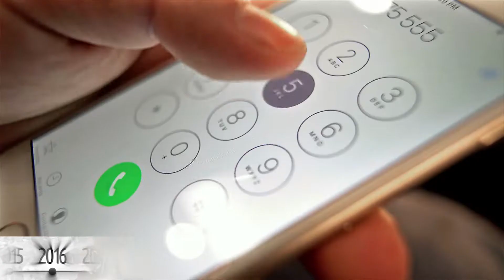Пицца Хат-н амтат бүтээгдэхүүнүүд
Дэлхийн брэнд Пицца Хат Монголд 5 жилийн турш ямар ямар бүтээгдэхүүнүүд гаргасан бэ? 🍕